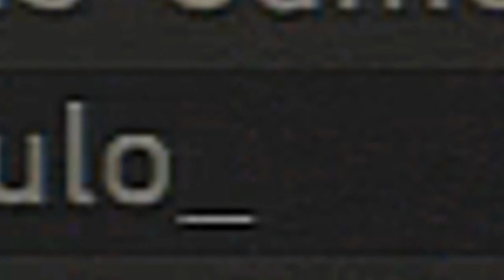The Last of Us Multiplayer: Raidcall - Zanin DJ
Aew Aew Aew, depois de longo longo longo tempo sem The Last of Us, vamos voltar com grande grande GRANDE estilo junto com a LofS no Raidcall! Em Busca da Evolução de jogar Cooperativo 8D

-Participantes;

Zanin
PSN: andrezanin

Oraculo
PSN: Oraculo_

Ash
PSN: AshRed01

┈┈┈┈╱▏┈▕╲┈ What's UPPPP Bats!!
▂▂▂╱┈╲▂╱┈┈╲▂▂▂┈┈ I'm Batman!!